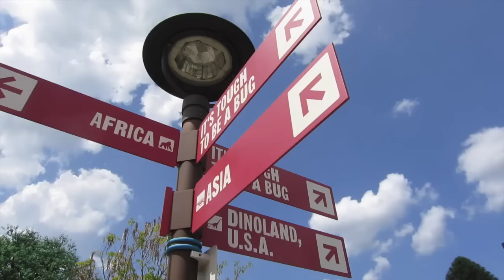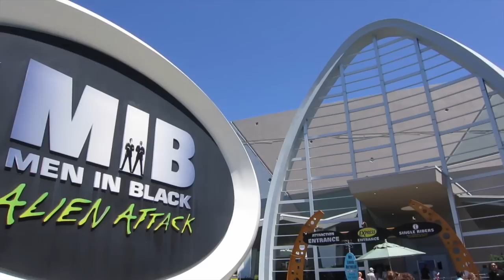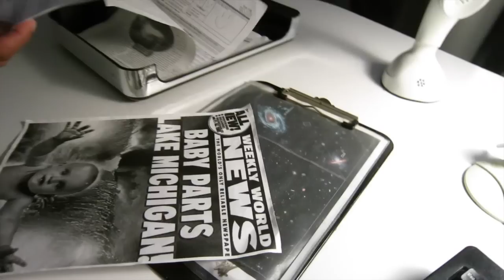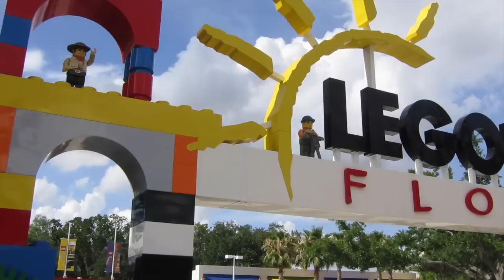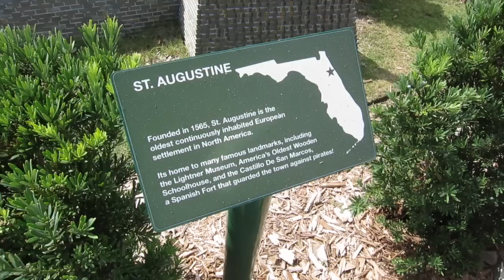Theme Park Fun! | VLOG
Here's two weeks of fun wrapped up in one video. From Universal Studios to Walt Disney World we're always on the move.